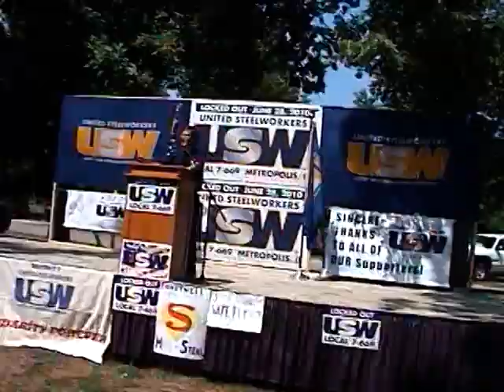Metropolis.0013.mpg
Union sisters and brothers went to Metropolis, IL on August 7, 2010 to support members of Steelworkers Local 7-669 that have been locked out during contract negotiations (despite offering to work without an agreement).  Over 2000 people participated in the march and rally.

This is one of 23 short clips - none of it edited - just raw footage.